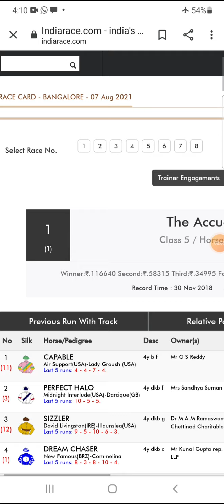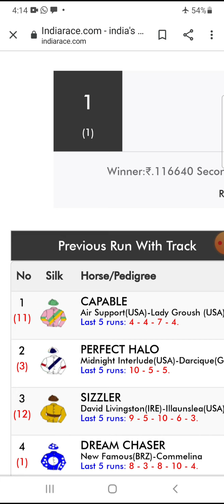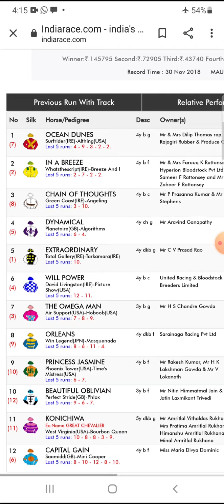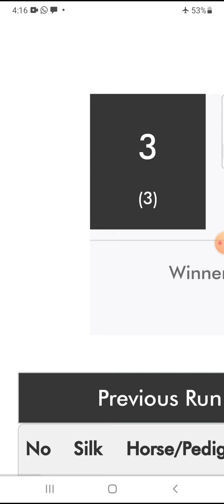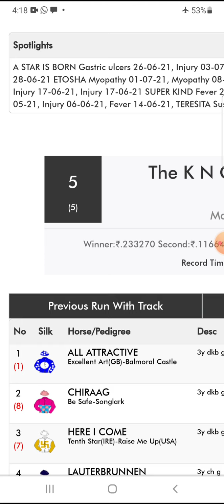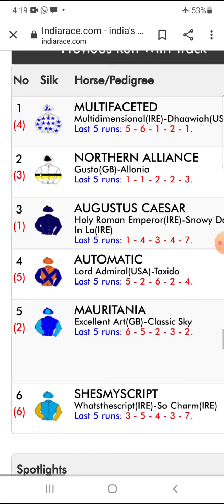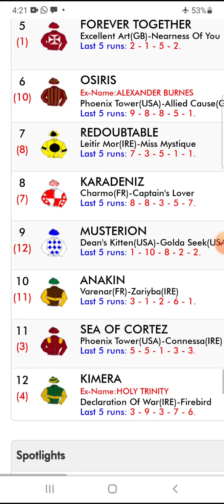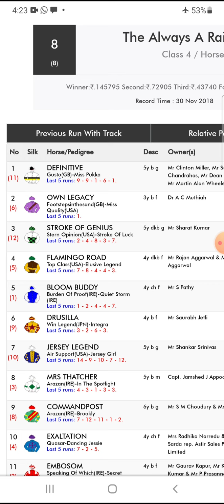Bangalore 7-8-21 turf horse race tips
Chal Mere Ghode Bangalore 7/8/21 horse race tips @Chalmereghode please play carefully at your own risk